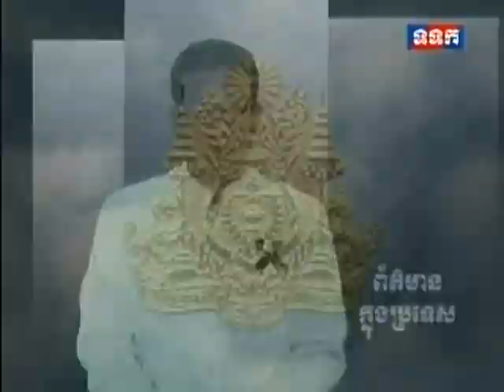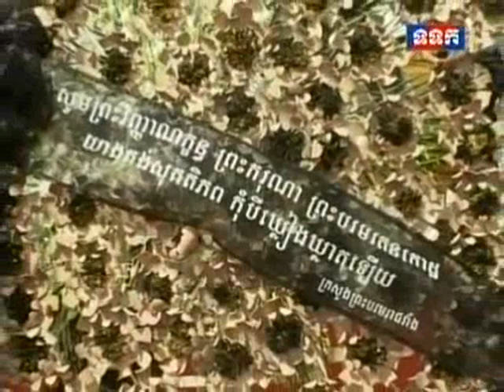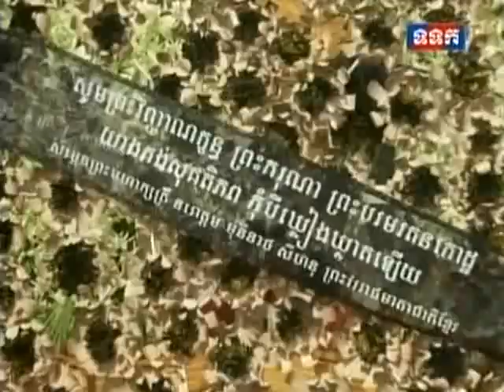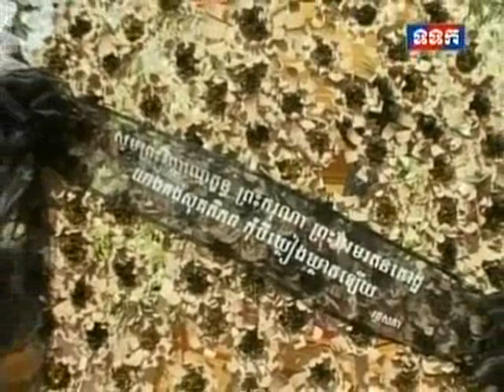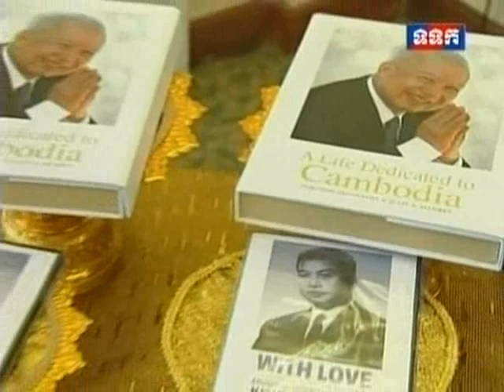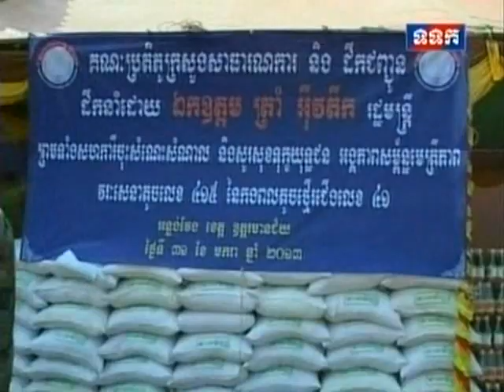TVK 3-2-2013-Daily News-Mostly Dedicated to Preah Borom RatanakKoat Ceremony